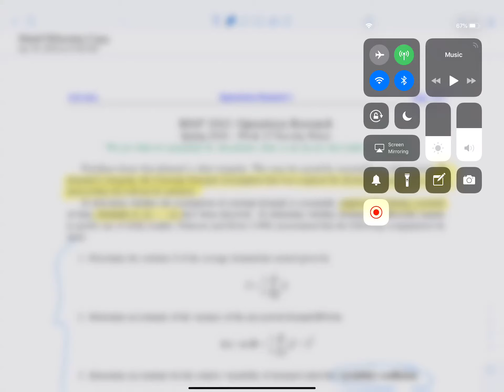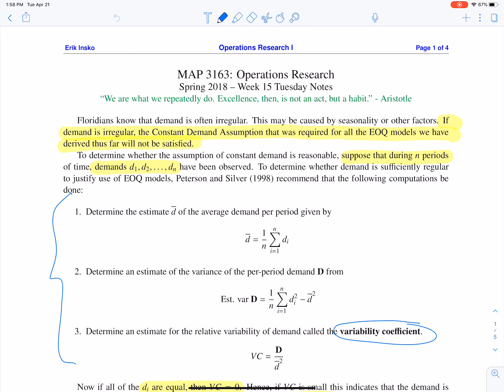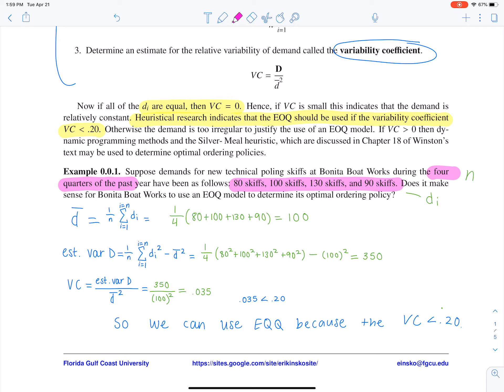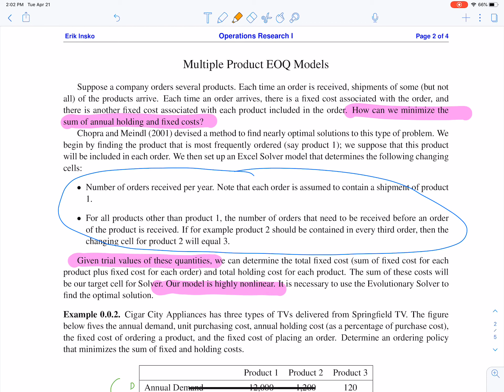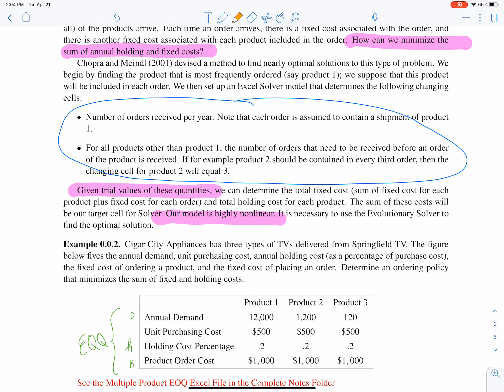MAP 3163: Week 15 Monday Notes